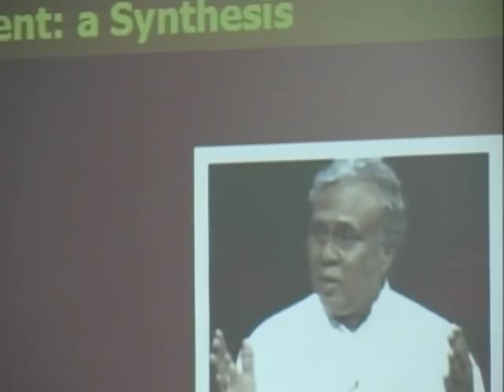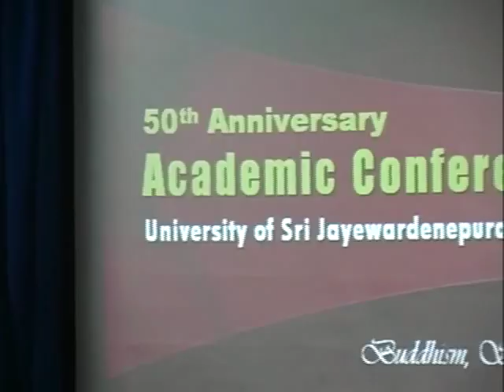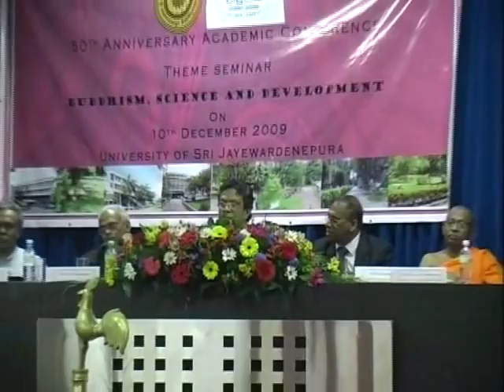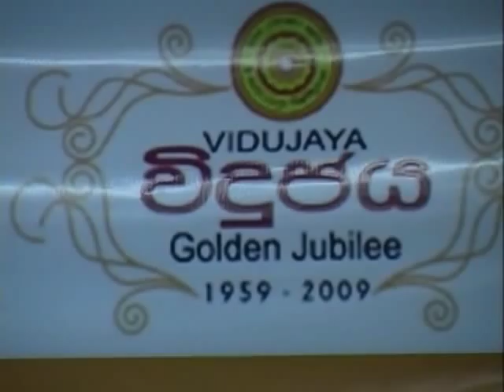Buddhism, science and development: a synthesis - Prof Nalin De Silva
50th Anniversary Academic Conference 2009, University of Sri Jayewardenepura
The theme of the conference "Buddhism, Science and Development"